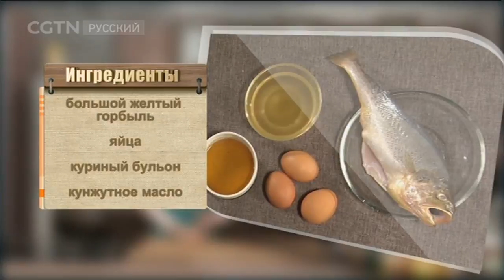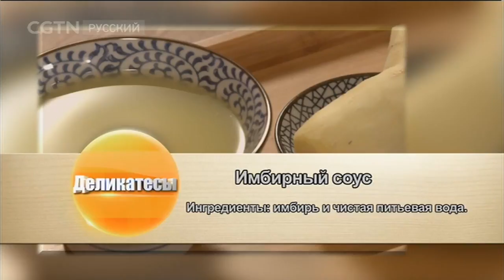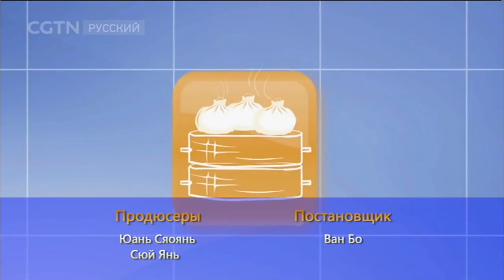Рыбу со вкусом краба[Age 0+]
Китайская кухня 17/08/2017 Рыбу со вкусом краба

«Китайская кухня»-Передача «Китайская кухня» не только рассказывает гурманам разных стран об изысканных китайских блюдах, но и дает им возможность научиться готовить эти блюда у себя дома